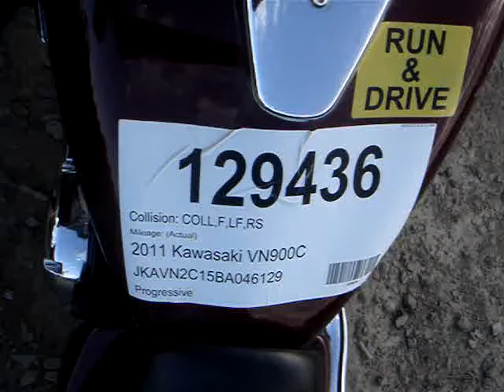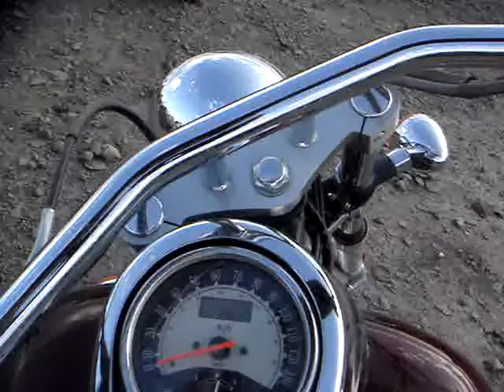129436 2011 Kawasaki VN900C